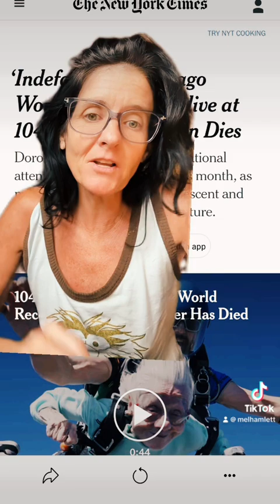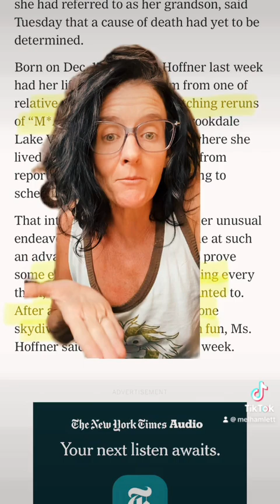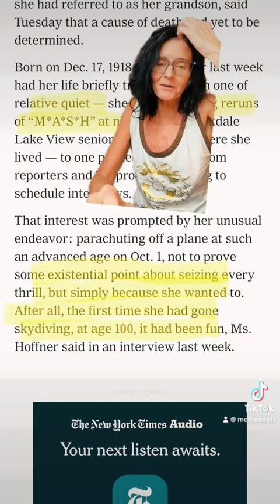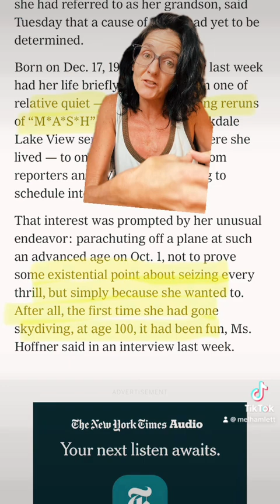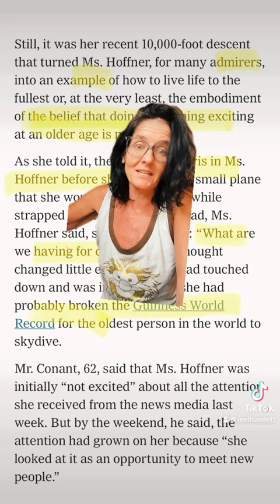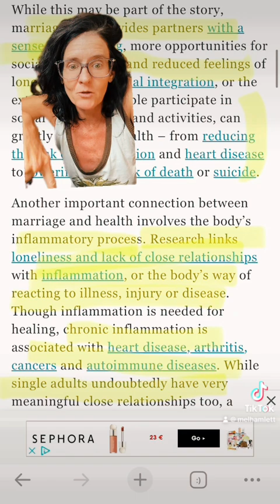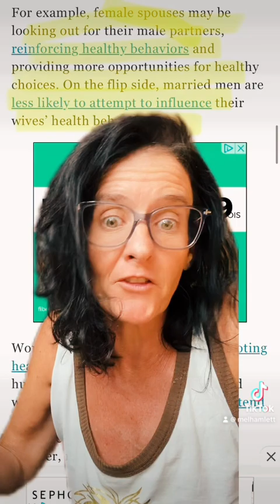What happens to cat ladies?